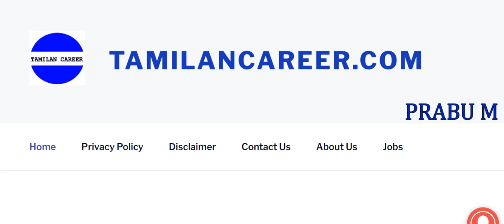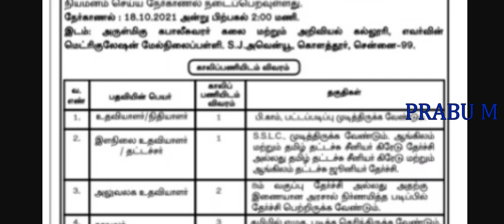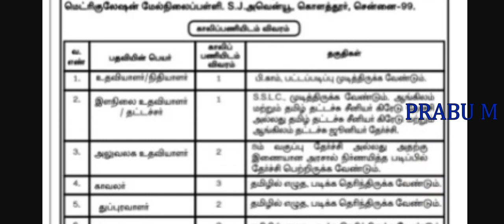நேரடி ஆட்சேர்ப்பு தமிழ்நாடு அரசு அலுவலக உதவியாளர் / இளநிலை உதவியாளர் உடனடி வேலைவாய்ப்பு 2021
CMDA Recruitment 2021, சென்னைப் பெருநகர் வளர்ச்சிக் குழுமம் வேலைவாய்ப்பு அறிவிப்பு

8th Pass - Any Degree

தமிழ்நாடு அரசு NCC துறையில் வேலைவாய்ப்பு | 8th - Any degree | Last date : 5 Nov 2021